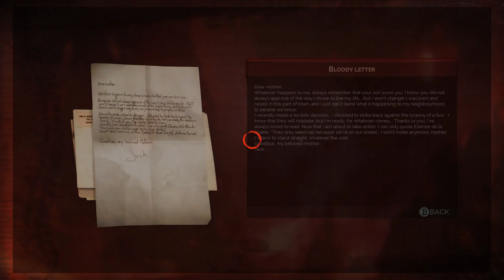Psycho Killer. Qu'est-ce que c'est - Let's Play Vampyr Part 17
What's this a vampire game? hell yea.